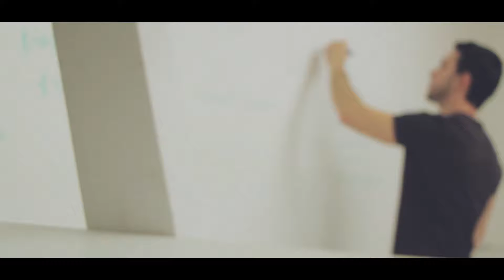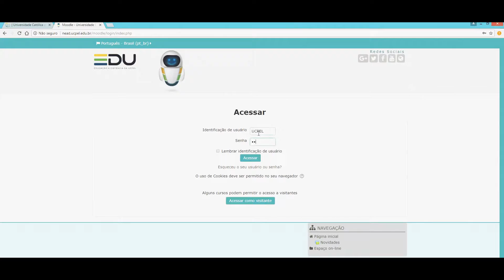Filosofia UCPel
Pensando em fazer Filosofia? Conheça o curso da Universidade Católica de Pelotas.